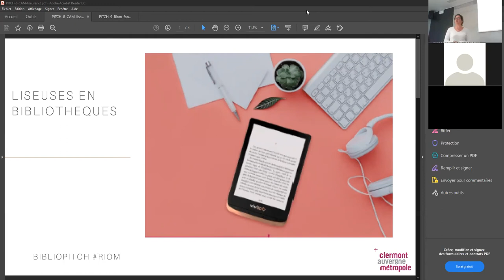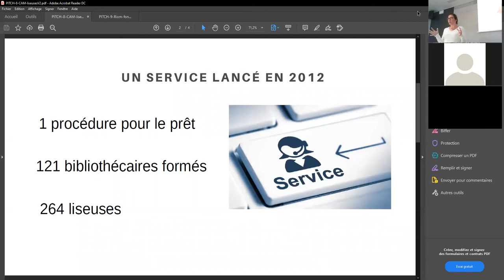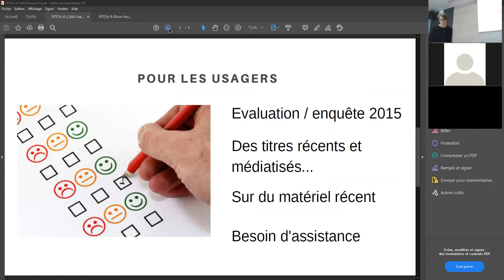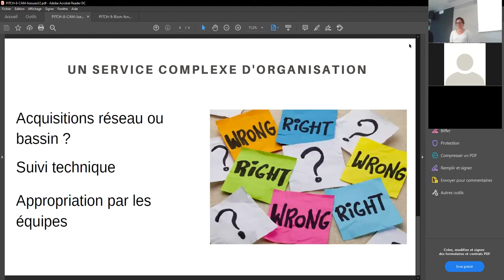BiblioPitch 1er octobre 2020 (Riom) : Liseuses en bibliothèques, Clermont Auvergne Métropole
PITCH : Liseuses en bibliothèques.
Intervenantes : Cyrielle Dru et Céline Bathias-Rascalou, réseau de lecture publique de Clermont Auvergne Métropole .

Résumé : aujourd’hui, de plus en plus de bibliothèques proposent des liseuses en prêt à leurs usagers. On n’en présente plus les nombreux avantages (familiariser le public aux nouveaux supports de lecture numérique, offrir une complémentarité aux collections physiques, donner accès à des œuvres qui ne sont plus imprimées) comme les nombreux inconvénients (nettoyage et gestion de l’outil numérique, fichiers chronodégradables, question de l’accessibilité numérique).  Entre vrai casse-tête et service innovant, découvrez le retour d’expérience des bibliothèques de Clermont Auvergne Métropole.